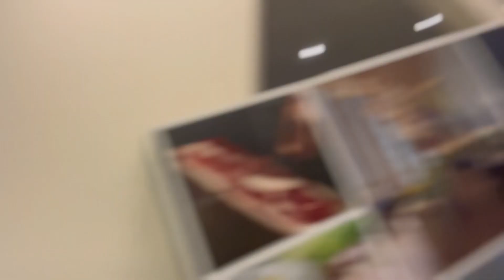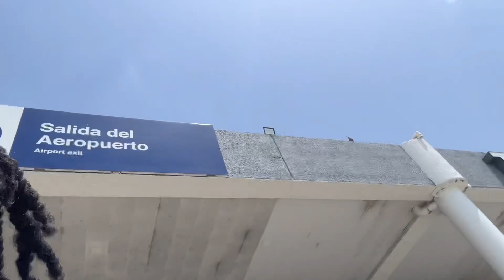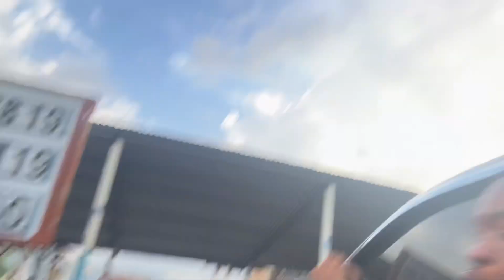Went On Vacation 🏝️ BEFORE SUMMER END And This HAPPEND… (GOT SCARY)😧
HOPE YOU GUYS ENJOY THE VIDEO I TRIED MY BEST MORE VLOGS COMING SOON!…